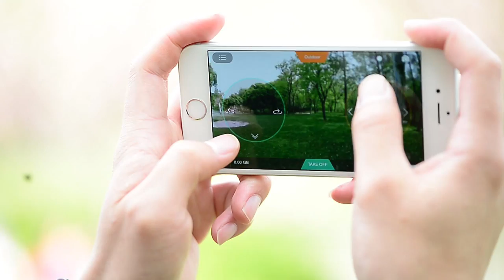elanview--Cicada smart flying camera